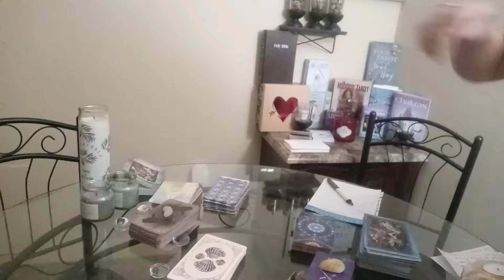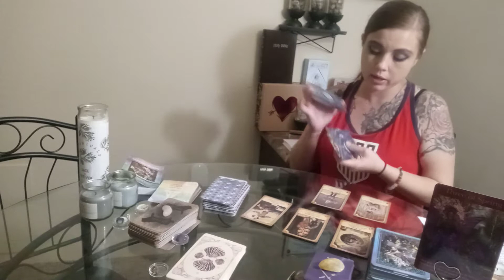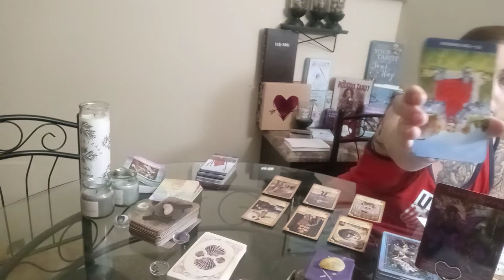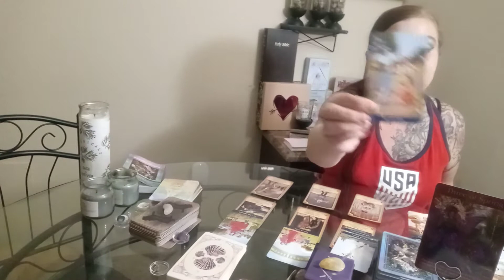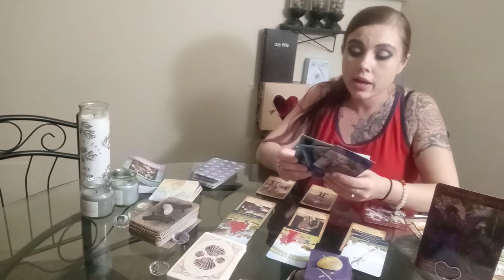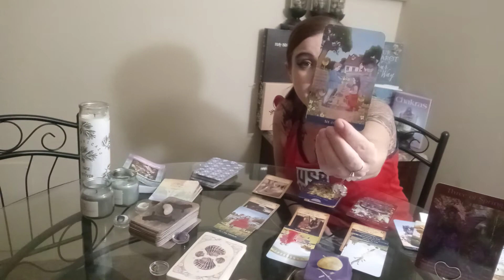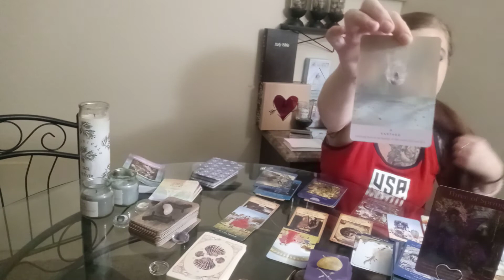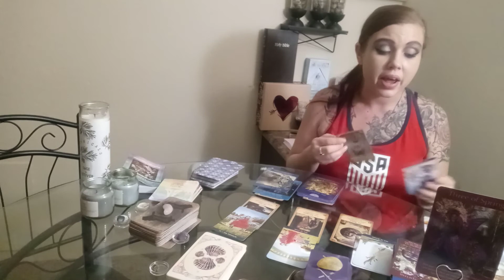Virgo! (MARCH) Your SUPPOSED 2 be on your THROWN!!!👑👸🤴🤦🤦🤦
Hey yall!! Divine Fem here. I. 28 years old and I am a gifted intuitive. This channel is intended for encouragement, self growth, and getting to know your lifes misson and purpose. A lot of us are struggling with identity and that is because we are in the middle of a spiritual warfare. Yall lets be kind to one another. There is ENOUGH hate in this world. Lets try and spread more LOVE!

If you would like a personal read, I. currently accepting. $25 This will give you clarity on whatever is troubling you and with the help of your spirit guides, will let you know if you are on the right path! For a personal read, please email before sending money!

💥💥💥Yall be sure to check out my sis channel as well as she focuses more on love readings and is GREAT at what she does!! she is a natural born intuitive.

 or you can follow my group page on Facebook
(The chosen ones) Spiritual warefare group

follow me on tic tok @terrybrandi4

We all need to hear from time to time💖 I love you all😘

💵 app $brandit33

*** ANTI-PIRACY WARNING *** This content is Copyright to Brandi Spiritual Tarot! Legal action will be taken against those who violate the copyright of the following material presented! Please avoid other methods of copying or duplicating the video, and help us support anti-piracy measures in any way you can. Thanks